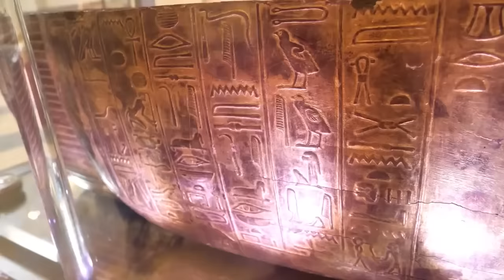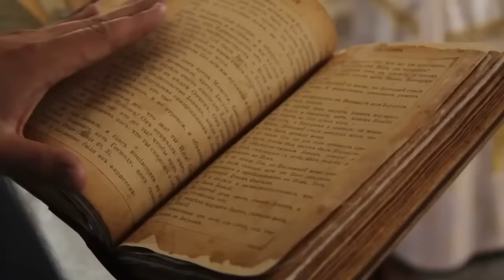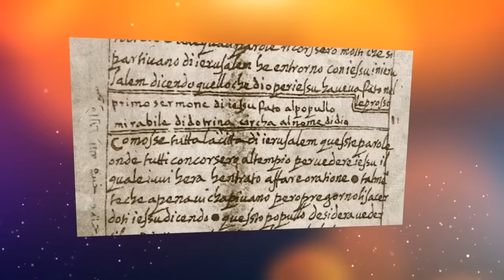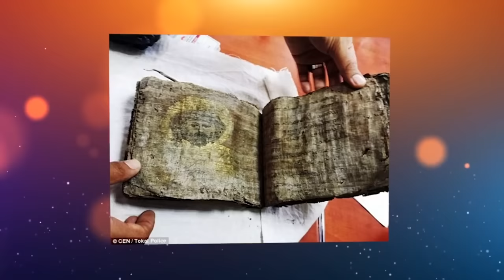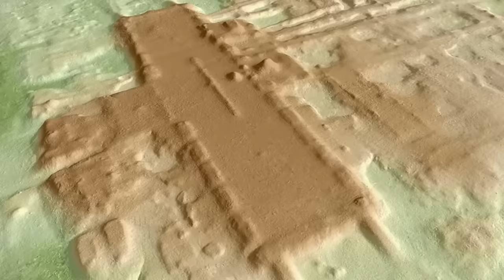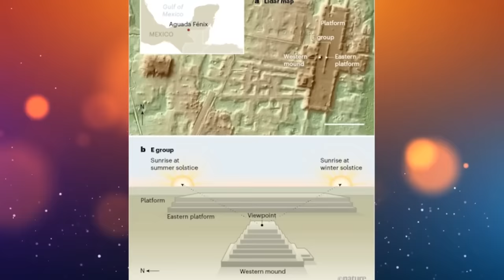1500 Éves Könyv, Ami Ellentmond A Bibliának, A Legszokatlanabb Leletek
A régészek évente megszámlálhatatlan mennyiségű leletet találnak és többségüknek teljesen hétköznapi és gyakorlati célja van. Viszont vannak olyan tárgyak, amelyek rendeltetése a tudósok között a legnagyobb vitákat eredményezi. Beszéljünk róluk. Ezekről és emellett sok másról is fogtok hallani ebben a videóban.
Pandora HU#